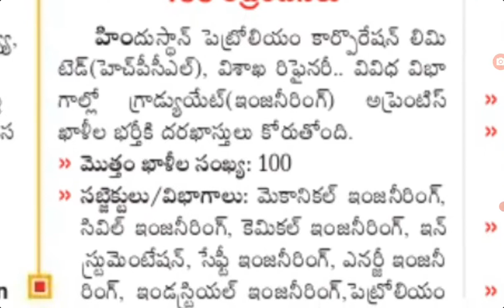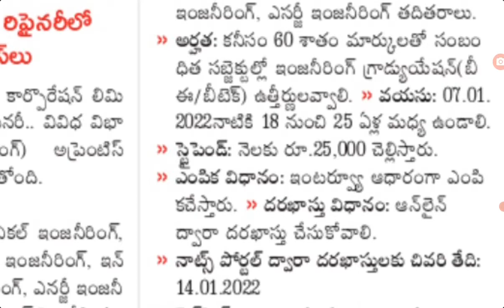HPCL release 100 apprentice vacancies notification for engineering students latest news today in AP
HPCL release  100 apprentice vacancies notification for engineering students latest news today in AP@job den